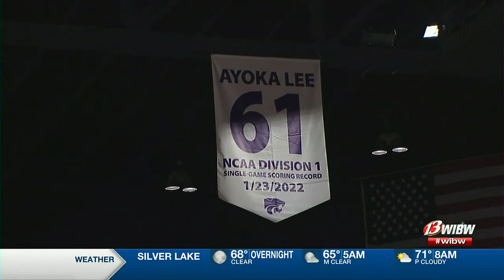Ayoka Lee nearing return to court after torn ACL